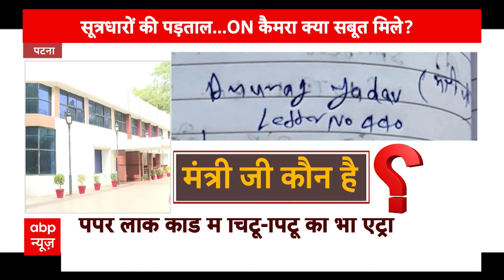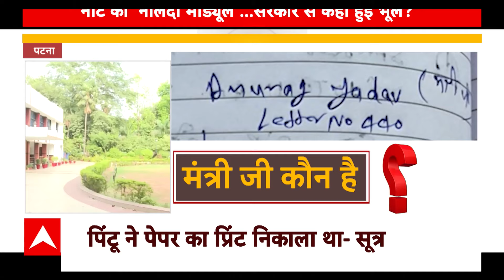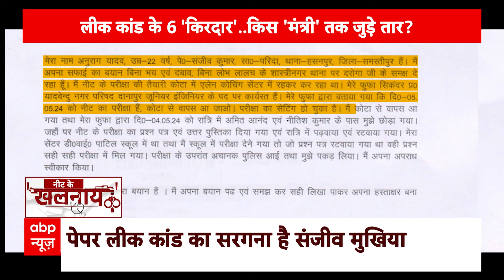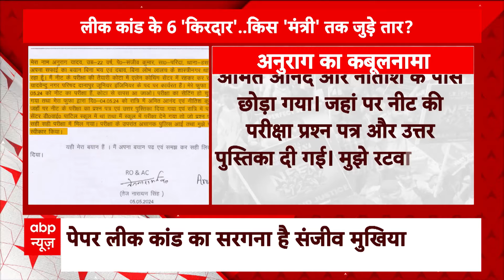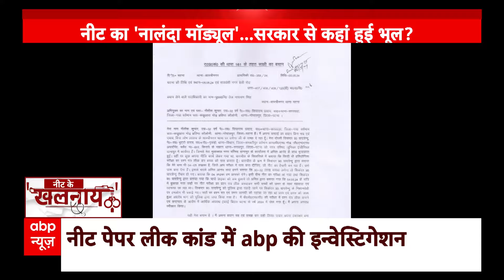NEET Result Controversy: नालंदा के गांव में नीट कांड का 'नटवरलाल | ABP Bihar